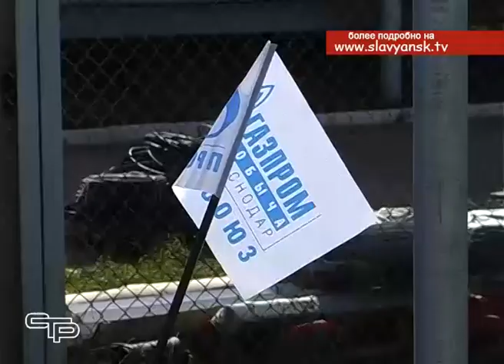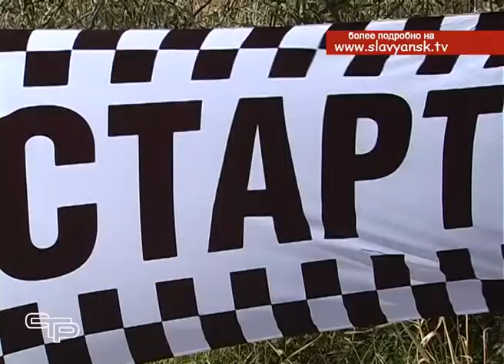С заботой об экологии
Сотрудники профсоюза компании «Газпром добыча Краснодар» провели в Славянском районе велопробег. Мероприятие состоялось в рамках Всероссийского фестиваля энергосбережения «Вместе. Ярче». В экологическое путешествие по Приазовскому заказнику вместе с работниками предприятия отправились и наши корреспонденты. Подробности в следующем материале выпуска..